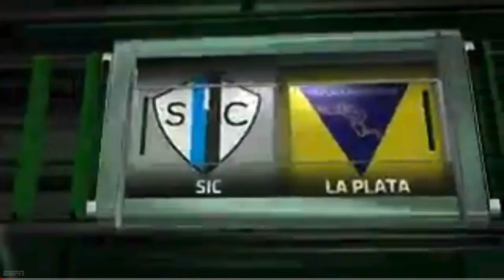SIC vs La Plata - Top 14 - Resumen ESPN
Publicamos el resumen de ESPN del partido con La Plata, por la décimo segunda fecha del top 14.